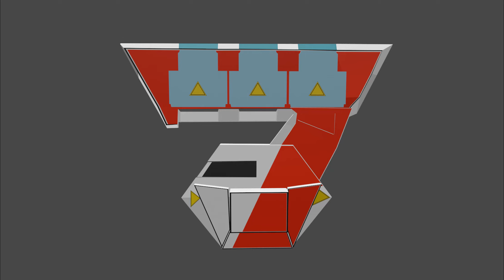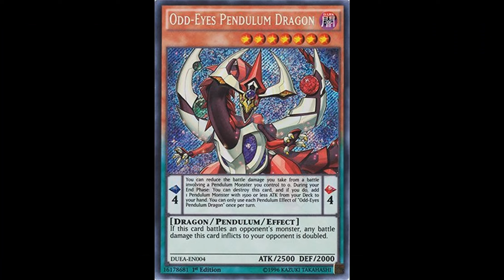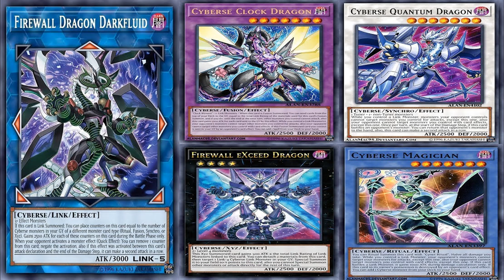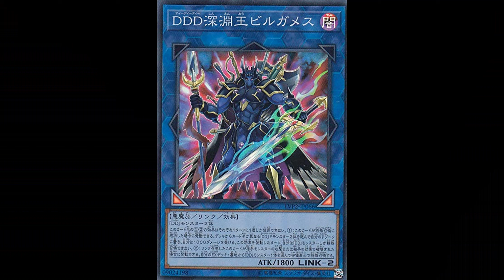New Yu-Gi-Oh! Anime and Master Rule 5 (Master Rule 4 Update)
I really like how people complain every time a new mechanic or anime comes out for this franchise.  Remember the backlash when Zexal, Arc-V, and Vrains were revealed with their Summoning Mechanics?